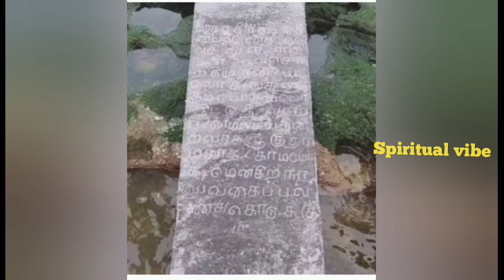திருச்செந்தூர் முருகன் கடலில் நடத்திய அதிசயம் கல்வெட்டு கண்டுபிடிக்கபட்டது